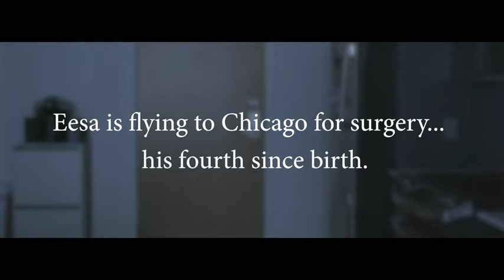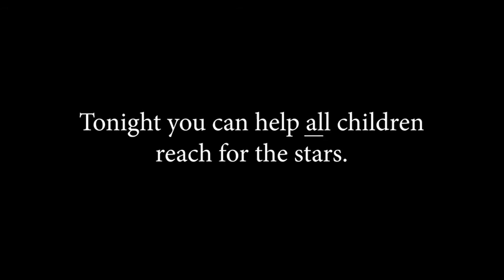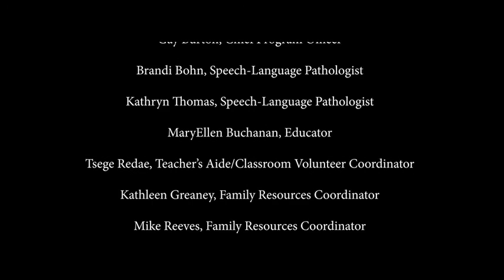2019 Boyer Gala Brave and Strong 1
We are honored to share Eesa's story, a little boy who is so brave and strong!